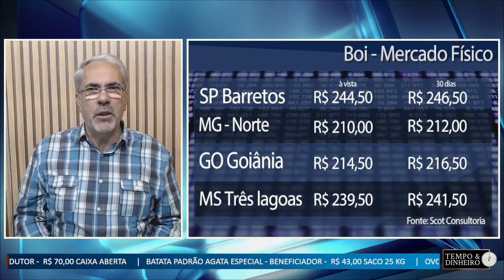Boi gordo tem preços estáveis no mercado físico com baixo volume negociado